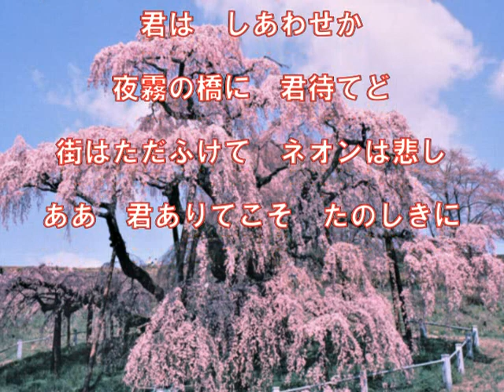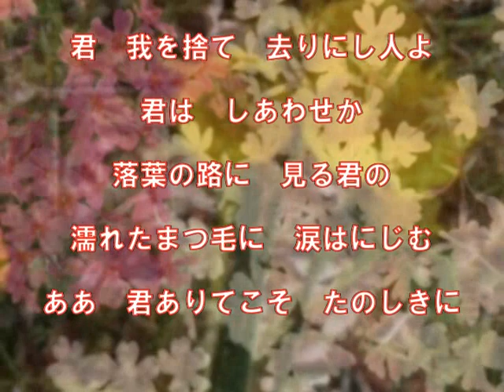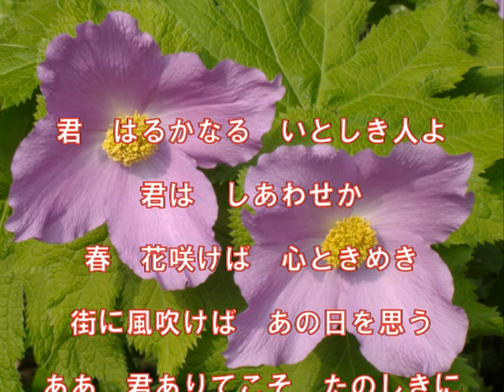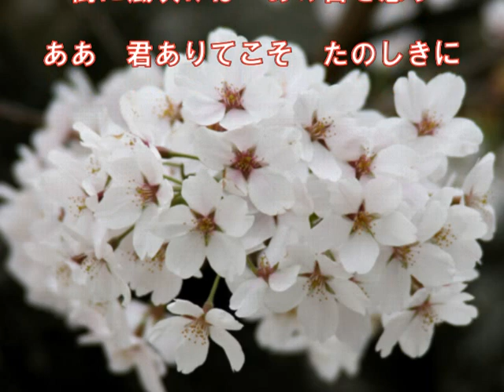君いとしき人よ（伊藤久男）～ZENZI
懐メロ　昭和２８年の曲、映画「君の名は」主題歌